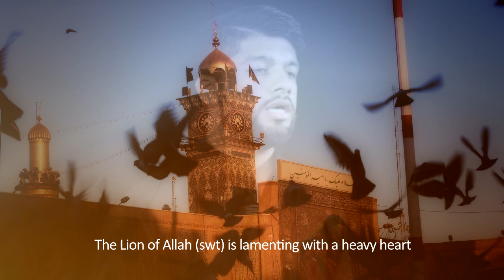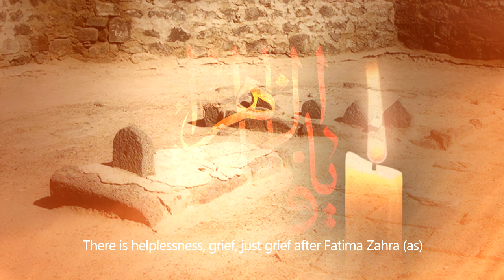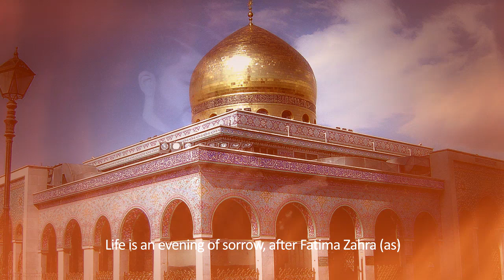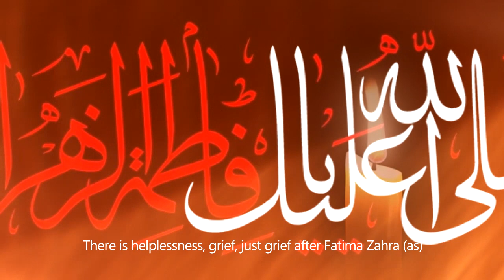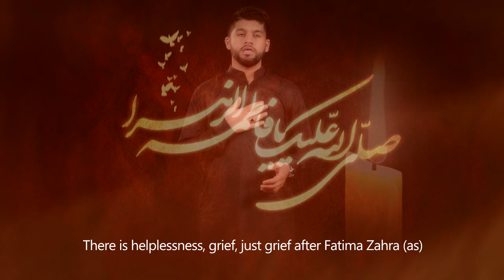Mohammed Abbas Karim Noha - Fatima Zahra ke baad | Official Video | 2017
Reciter: Mohammed Abbas Karim
Poetry: Salman Azmi
Album: Ya Ali Akbar (2016/17, Vol 2)
Directed by: TNA Production
Sound Engineering: ODS Karachi